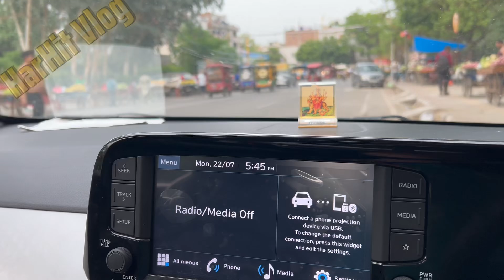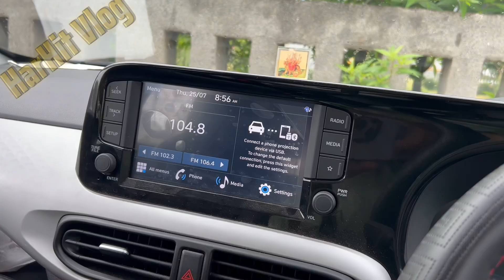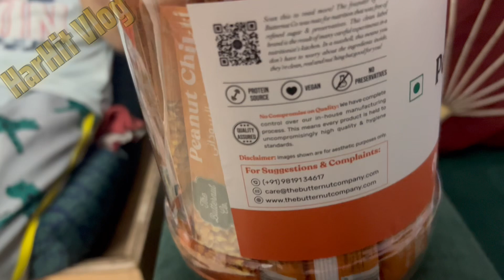New office, Peanut Chikki, Aur Hiten ko laga Injection